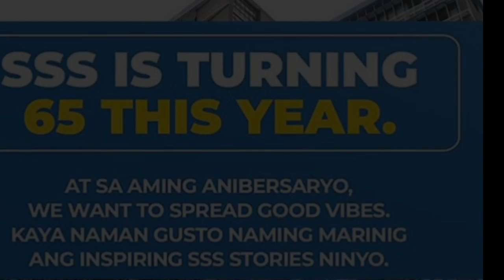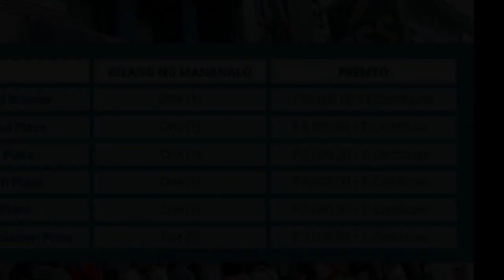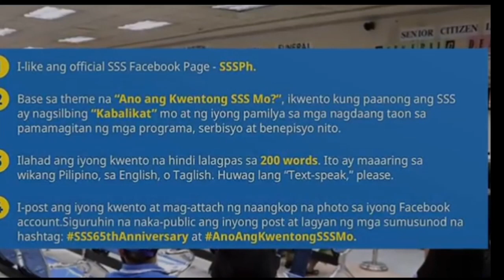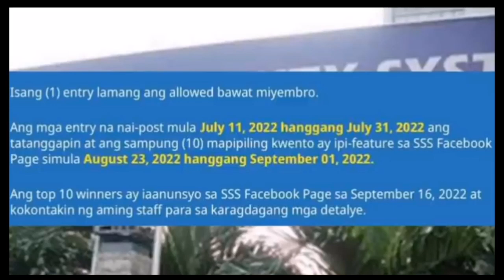BREAKING NEWS Napakagandang balita | SSS mamimigay ng up to 10,000 pesos sa lahat ng mga member